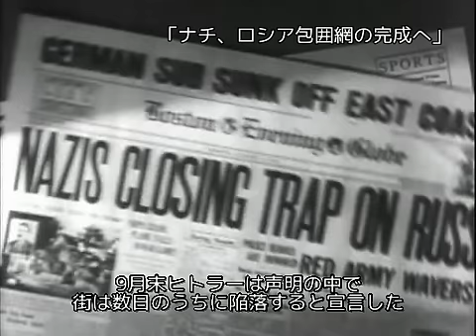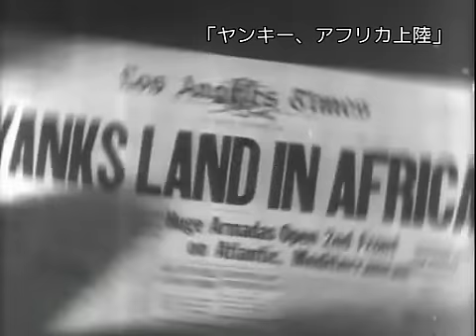ロシアの戦い 8/9 日本語字幕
戦中のアメリカがソ連を描いた映画"The Battle of Russia"のPart8です。スターリングラードの市街戦、他の連合国の動きに加え、1942年末の市民の様子も取り上げられています。